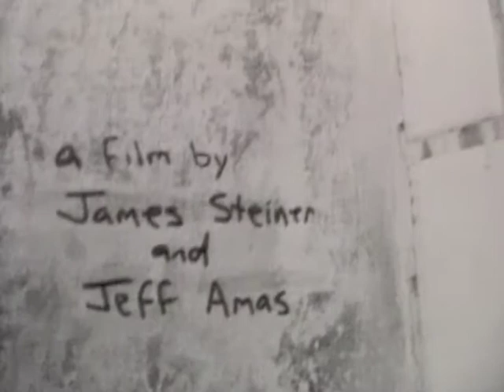The Stuff Part 1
Born over a couple of beers at a local izakaya (after another tiresome day of English teaching no doubt) and intended as a tribute/parody of Tarantino's "Reservoir Dogs,"  THE STUFF grew some personality and wound up standing on its own slightly wobbly, f-bomb laden feet.

Filmed in Tokyo, Japan 1994. Part 1. Enjoy.